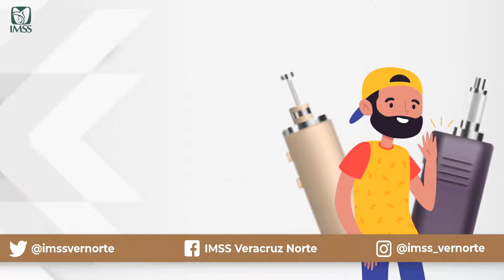IMSS RECOMIENDA EVITAR EL USO DEL CIGARRO ELECTRÓNICO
El vapor que emiten los cigarrillos electrónicos puede tener repercusiones en la salud, pues contiene metales como níquel, cromo y plomo, sustancias que tienen la capacidad de producir irritación de ojos, garganta y pulmones, afirmó el médico familiar adscrito a la Unidad de Medicina Familiar (UMF) N° 57, del Instituto Mexicano del Seguro Social (IMSS) en Veracruz Norte, Héctor Nahin Hernández Gómez